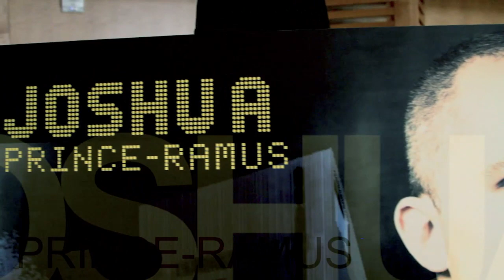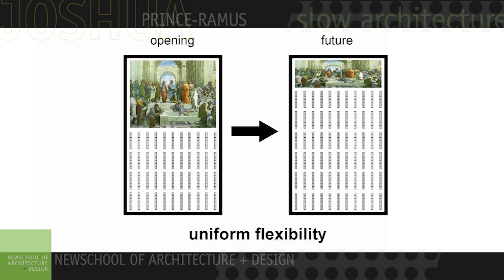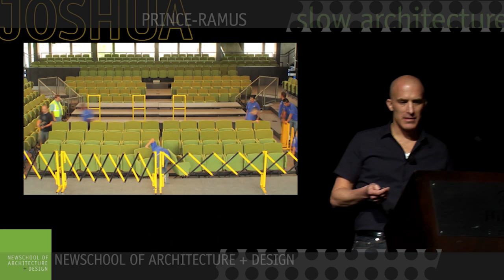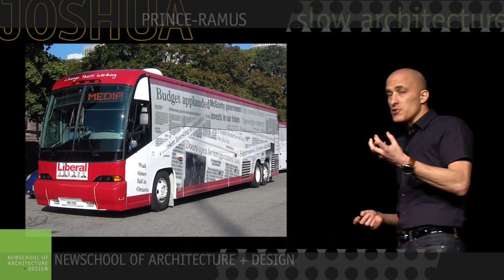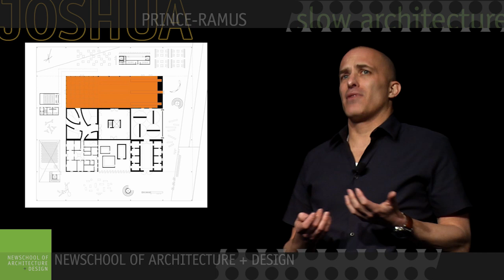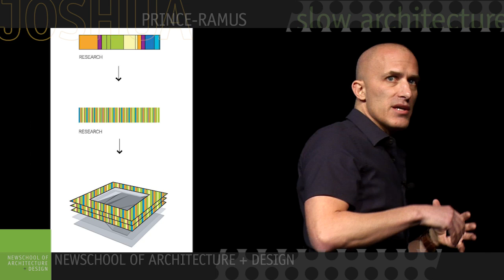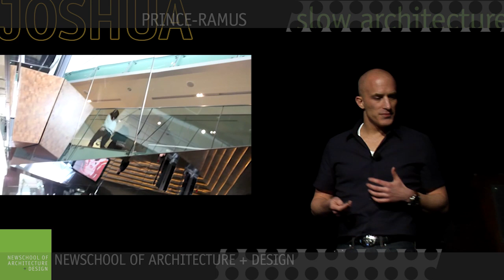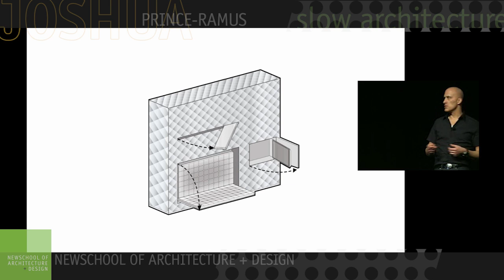Joshua Prince-Ramus Lecture at NewSchool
Joshua Prince-Ramus, principal of REX architecture and design firm in New York City, lectured on the topic of "slow architecture" at NewSchool of Architecture and Design
Prince-Ramus described numerous real projects he has worked on to explain the concept of slow architecture.  He explains that architects today don't need to focus on form vs. functionality, but need to do them bother well; by taking their time to solve the core issues on every project.